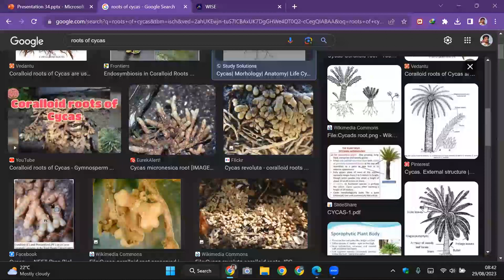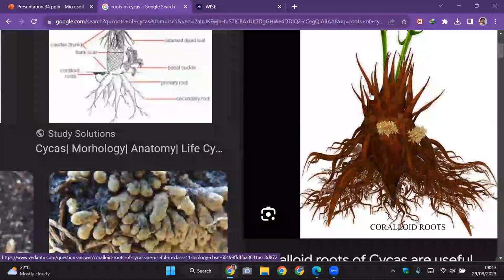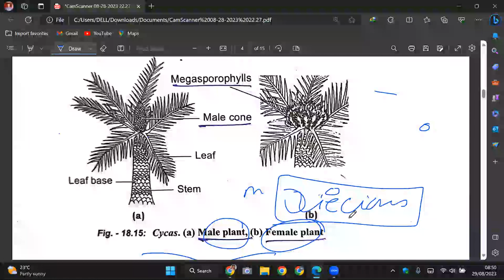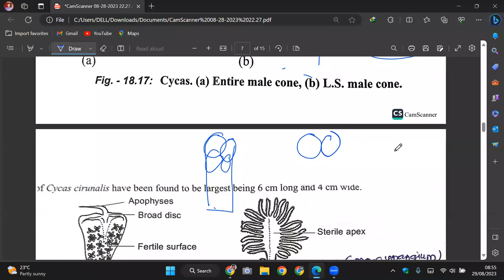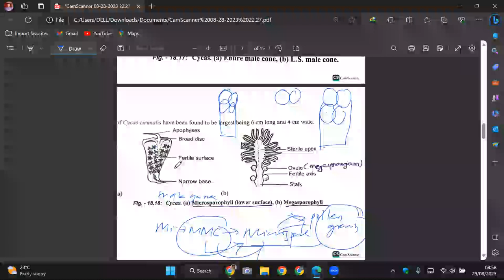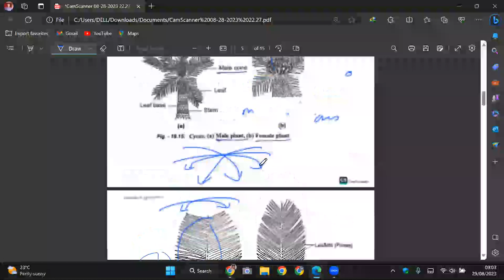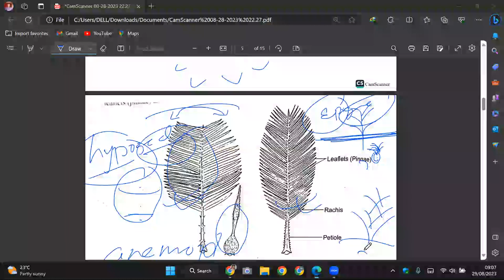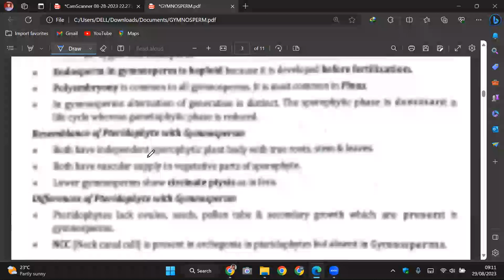GYMNOSPERM-04 | CYCAS | IMPORTANT FOR CEE | CLASS 11 BIOLOGY NEB NEPAL | ENTRANCE | SUNIL ADHIKARI